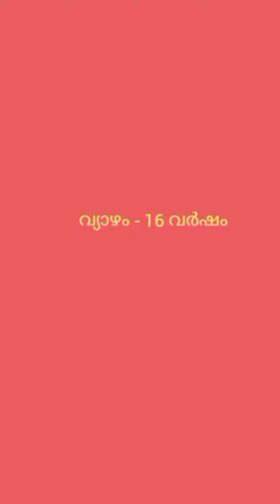ചോതി... നക്ഷത്ര ... ദശാകാലം